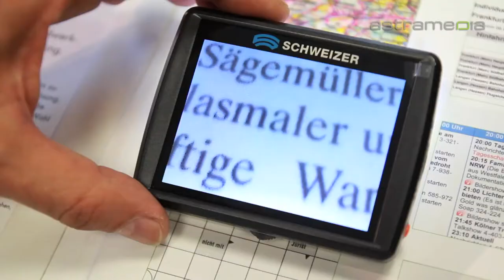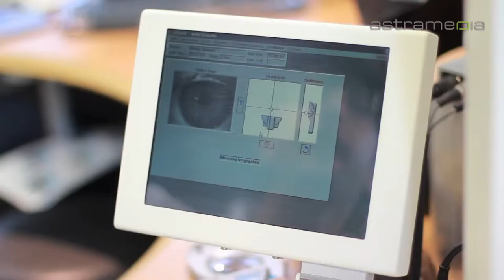Optik Vogel, München, Optician, Eyeglasses, Lenses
Optik Vogel is located by the Sendlinger Tor. From us, you are sure to receive the best solution for your eyes. Our extensive selection includes eyewear from various manufacturers: from standard and rimless glasses to stylish, customized designs. Our designer, Tom Davis, will prepare a variety of photo examples to help you find the right size, shape and color quickly.
 Come and visit us! We would like to see you at Optik Vogel.

 optik optician vogel munich münchen germany eyglasses glasses lenses sunglasses eyes rimless stylish customized designs designer size